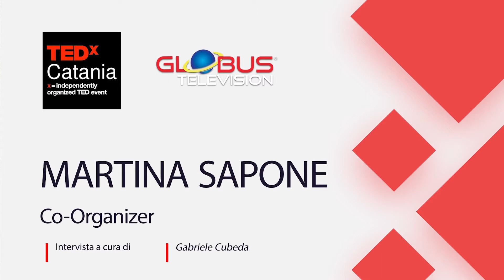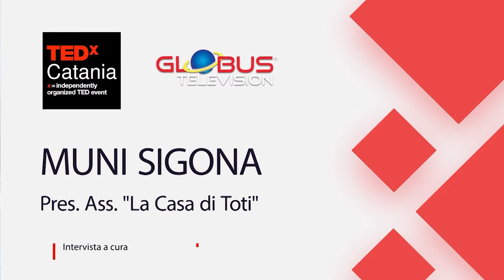TeDX Catania - What if: “idee che riscrivono percorsi” | Parte 3